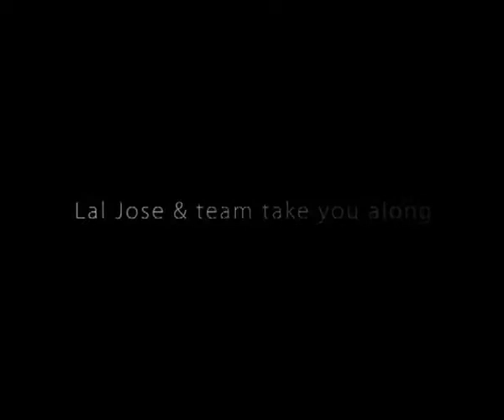Ayalum Njanum Thammil Main Teaser